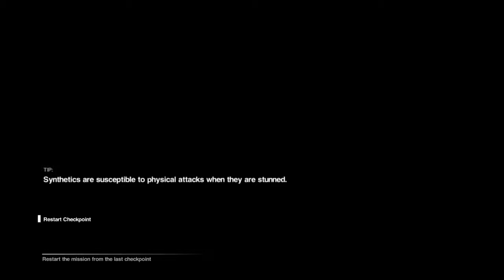Alien: Isolation nostromo edition walkthrough part 2/no commentary